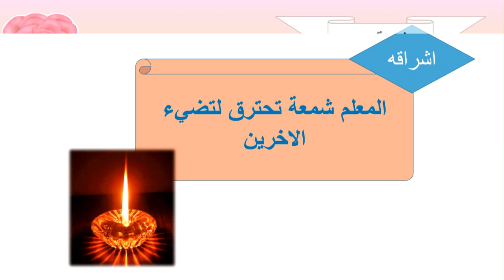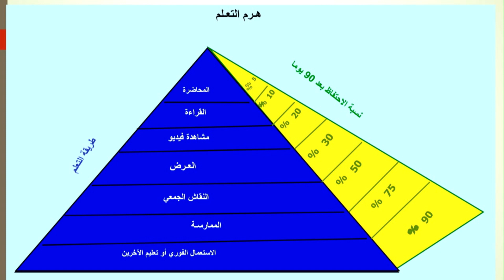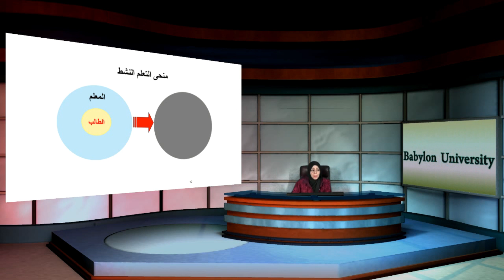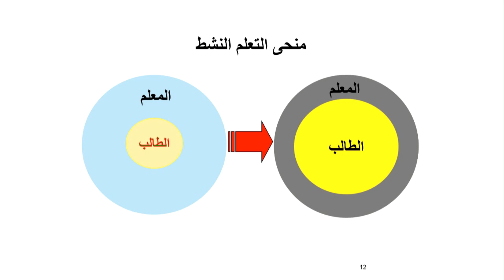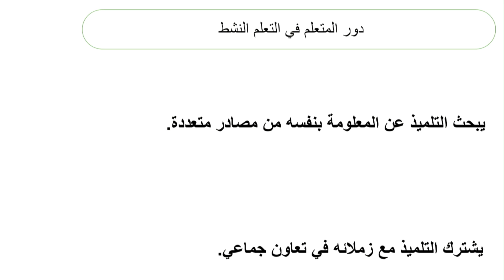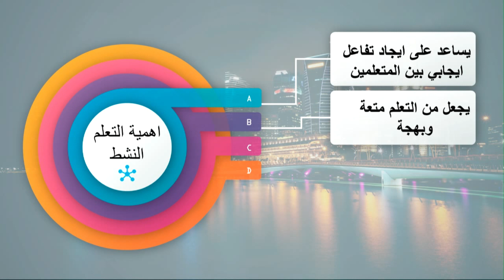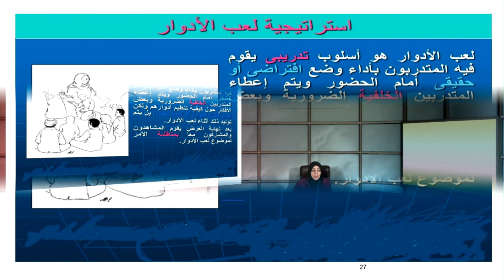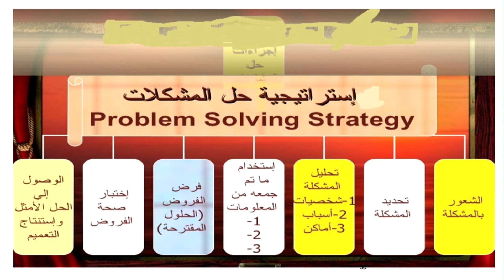زينه جبارغني الاسدي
التعلم النشط
اهمية التعلم النشط ومكوناته